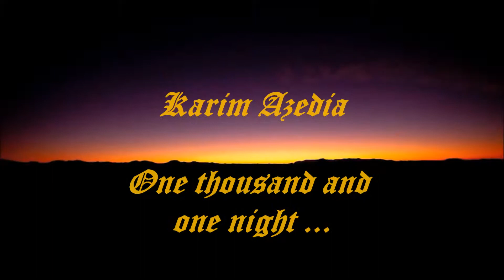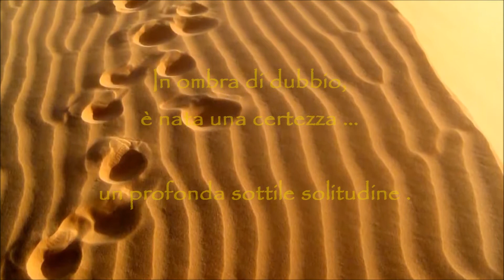Writings of the desert